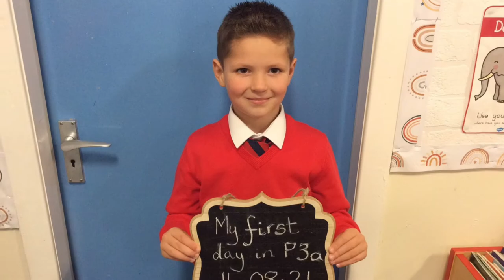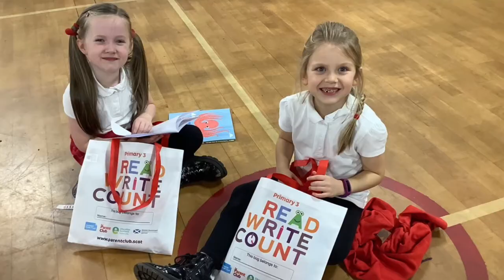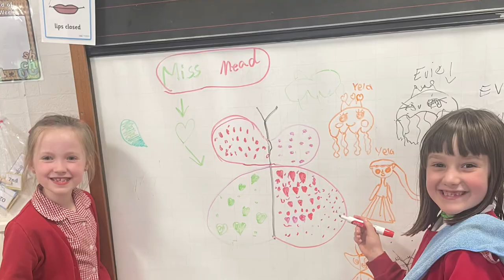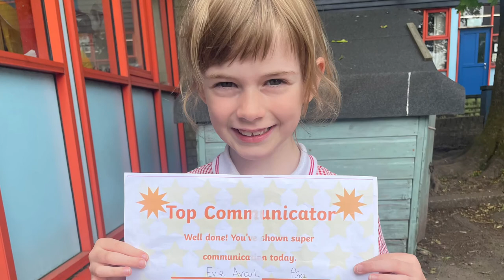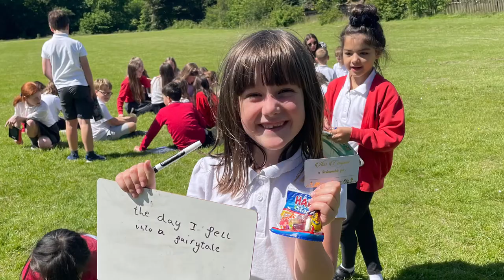24 June 2022